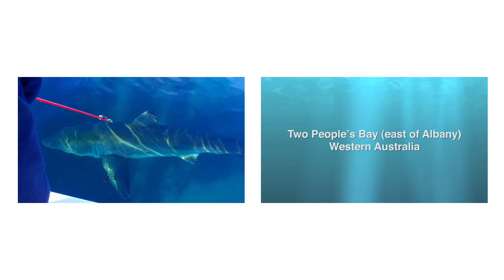Two Peoples Bay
Four female white sharks were tagged with external acoustic transmitters by Department of Fisheries' staff at Two People's Bay, east of Albany, on July 21, 2010, following a humpback whale carcass washing ashore there on July 16. A temporary Shark Monitoring Network array of six data-recording (VR2W) receivers was deployed around the inshore margin of the bay on July 22 to monitor whether these sharks remained in the area. The data collected by these receivers provide the first evidence for how long beached whale carcasses might lead to an elevated shark hazard risk.
 an estimated total length of 4.2m, WA011 (yellow) was the biggest of the sharks tagged. She revisited the bay twice after receivers had been deployed. On the first occasion, she appears to have spent a full 24 hours within the bay on July 28 and 29, while on the second occasion she only stayed for six hours between 7pm on August 1 and 1am on August 2.

WA009 (green) had an estimated total length of 3.5m. She was not detected during the first week that receivers were deployed but was then detected almost continuously by the receivers on July 29 and 30, and over a 15 hour period on August 5.

WA010 (orange), which had an estimated total length of 4.0m was not detected until August 14 and then again on August 21, 23, 28 and 31. Most of these visits lasted only a few minutes, except on the August 14 and 23, when she spent between 7 and 8 hours inside the Bay.

The first and only detection of SA007 (blue) was on August 14 by a receiver in Two Peoples Bay. This male white shark had an estimated total length of 1.8m when he was fitted with an external acoustic transmitter at the Neptune Islands (South Australia), by cage dive operator Andrew Wright (Calypso Star Charters) on April 18, 2008. SA007 was not detected by the CSIRO Neptune Islands satellite-linked (VR4G) receiver before he left South Australia and has not been heard from in either WA or SA since leaving Two Peoples Bay.

A fifth white shark, WA012 (purple) was tagged and detected by receivers in Two People's Bay on September 6 but was not heard from again during the following two weeks that receivers remained in Two People's Bay and has not been heard from since.